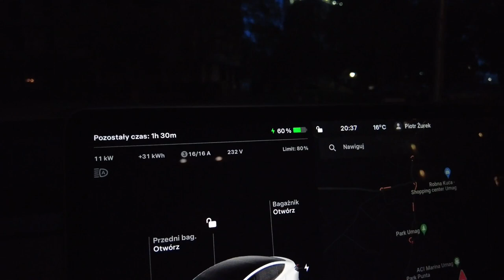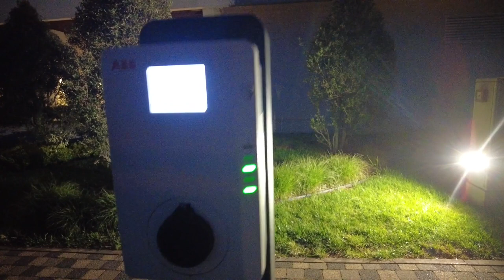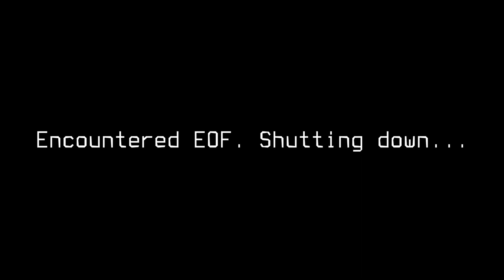[Trasa EV] Kraków - Wiedeń - Umag (Polska - Chorwacja) - Część 4: Podsumowanie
Film z serii relacji z trasy Kraków - Wiedeń - Umag, czyli z Polski na majówkę w Chorwacji. W tej części podsumowanie trasy.